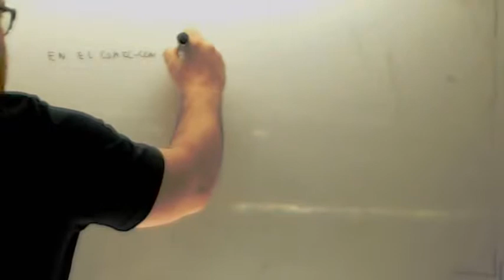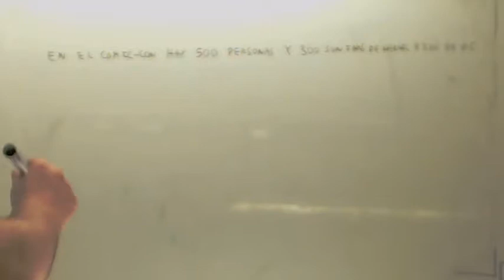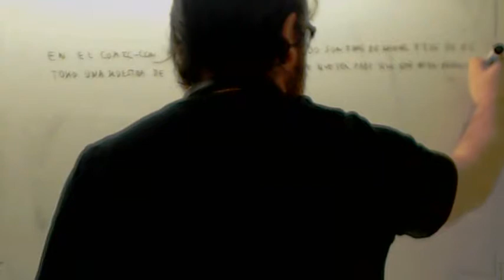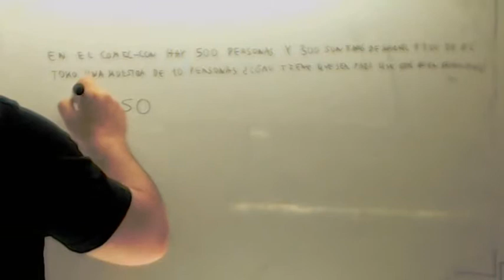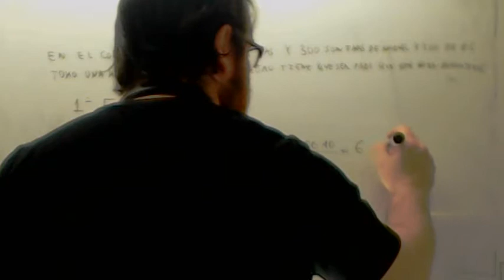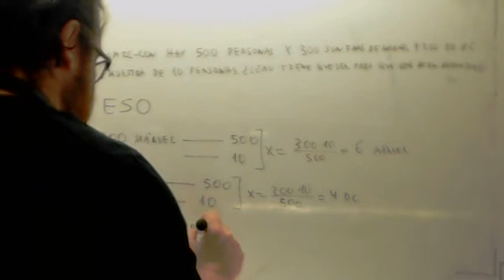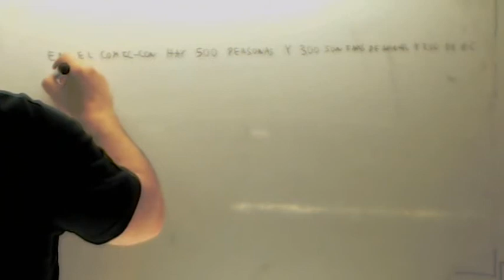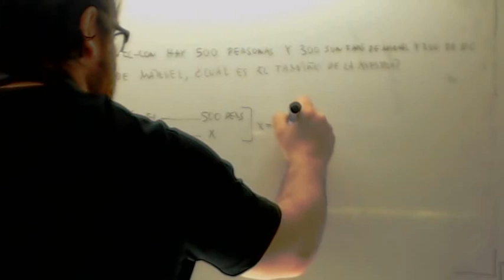Muestreo estratificado 06 Usero